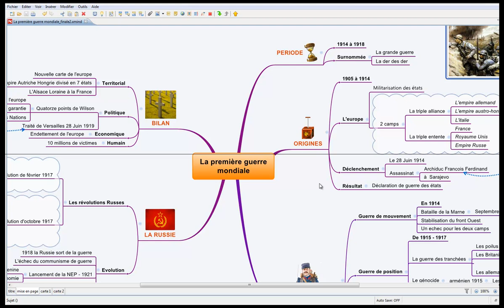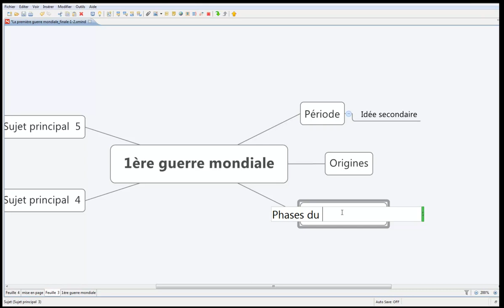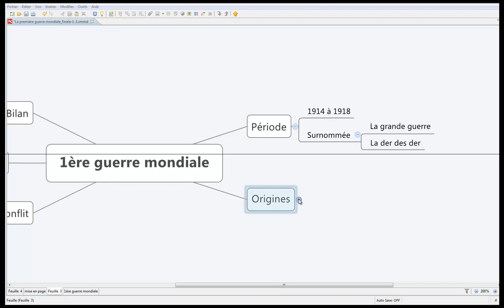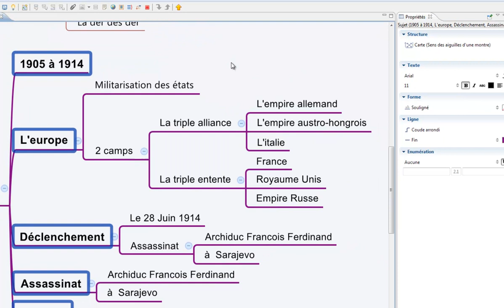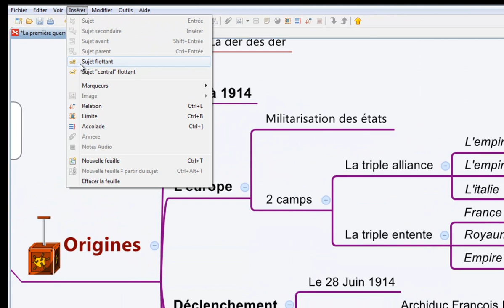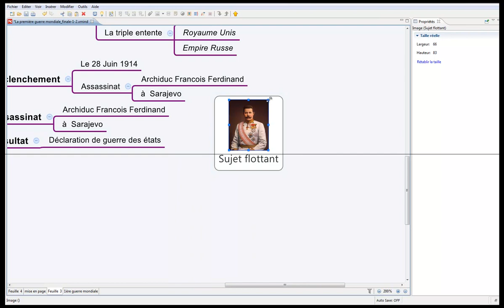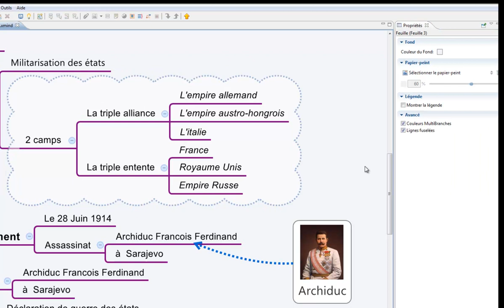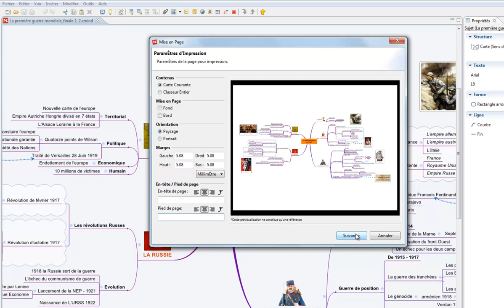Organisez vos révisions avec le mindmapping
Dans la vidéo ci-dessous je vous présente comment organiser et structurer vos idées autour d'un sujet de cours qui sera pour cet exemple la « 1ère guerre mondiale ».

La vidéo aborde également l'habillage de la carte mais aussi son exportation vers un format d'image et son impression.